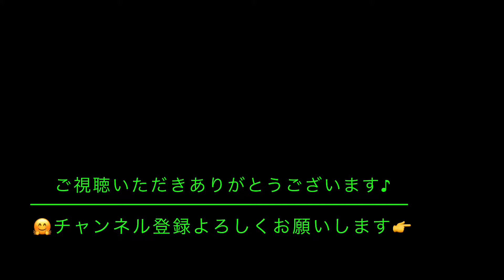【廣島縣を走るアートな仕事車・デコトラ】 #177 スライド パパラッチ Japan custom Trucks "Decotora( DecoratedTruck )" in Hiroshima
廣島縣を走るアートな仕事車・デコトラ
スライドパパラッチ撮影 　その１７７
Japan custom Trucks "Decotora( DecoratedTruck )"  Hiroshima City Japan.
Japan's Coolest Trucks.

24日～25日頃
日本海側は北陸中心に大雪　東海以西の太平洋側の平地も積雪注意
24日から25日頃、日本付近への寒気の流入が強まります。
上空1500m付近で見ると、平地で雪の目安となるマイナス6℃以下の寒気が奄美付近まで達し、マイナス15℃以下の寒気が中国地方や九州北部など西日本の一部に流れ込むでしょう。統計を遡ると、福岡上空ではマイナス17.3℃(1977年2月16日)、松江上空ではマイナス16.6℃(2016年1月24日)が、これまでで最も低い記録。これらの値に迫るほどの強い寒気が流れ込む予想です。
雪が積もらなかった所でも、今回は積もることを想定し、車の冬装備など改めて確認しておくと良さそうです。さらに、晴れる地域も含めて各地で厳しい寒さとなり、朝晩は水道が凍結するほど冷える所もあるでしょう。

昨年末の大雪では広島県内は大変でした(；ﾟДﾟ)
高速道路だけでなく広島県主要道路の国道２号線までもが通行止めに！！
週末と年末休み直前とのこともあり大混乱とはならなかったものの
このたびは週のど真ん中！！
来週の火曜日からどうなることやら心配ですね(-_-;)

スラッパやパッシング、そして手を振っていただいたりと

※4tトラックにて撮影の為、振動と路面状況によるブレがございます。
※車両の固定カメラとハンズフリースイッチまたは
　停止時カメラ操作にて撮影しております。

トラックの走行音を聞きながらの夜の睡眠のお供に
また、トラック好きなあなたのＢＧＭとして
トラックが走る動画とＢＧＭの連続動画再生

ガラ携の頃からスライド動画撮影をしていた私がYouTube
廣島懸を走るデコトラ スライドパパラッチをスタートのきっかけ